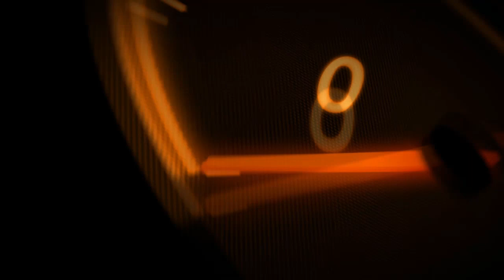서울교통공사 3호선 삼송행 대화~백석 주행영상.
-정현 유튜브 채널 입니다!

*Chunma family*